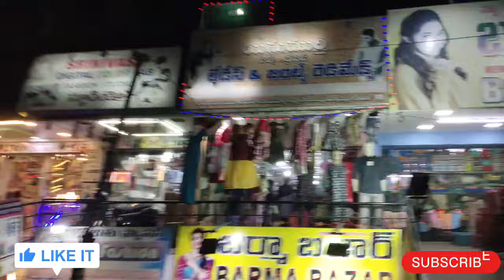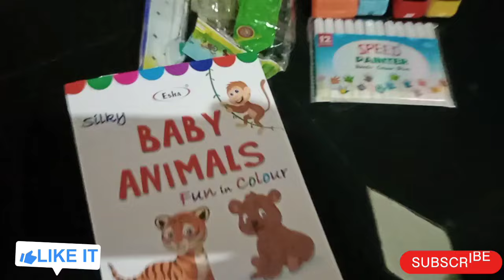ఏ వస్తువు అయినా 20/-😱బర్మా బజార్ లో😃వాతావరణం మారింది😉vlog